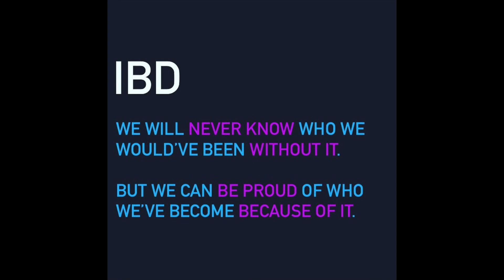DAILY VLOG! NEW YT NAME + JAPANESE TEA GARDEN + MORE | CHRONICALLYSYDNI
Hello fairies,
In today's vlog I share why I changed my channel name, I also open up a bit about some crohn's related insecurities. I visit the Japanese tea garden and I semi interlock my starter locs! I hope you enjoy my week of daily vlogs. As always, thanks for all of the support!